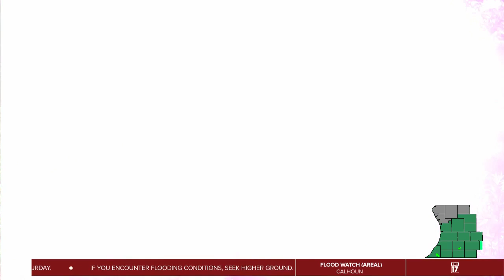Mindful Minute with Feral Yogi: Somatic Resourcing